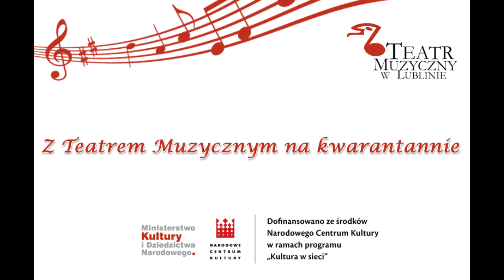Z Teatrem Muzycznym na kwarantannie - Patryk Pawlak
W ramach cyklu „Teatralne czytanki” nasz solista Patryk Pawlak przeczyta fragment bajki „Kot w butach”. Z najsławniejszym Kotem - w nieco zmienionej, pomysłowej inscenizacji Jerzego Turowicza - niedawno mogli się Państwo spotkać w Muzeum Wsi Lubelskiej.